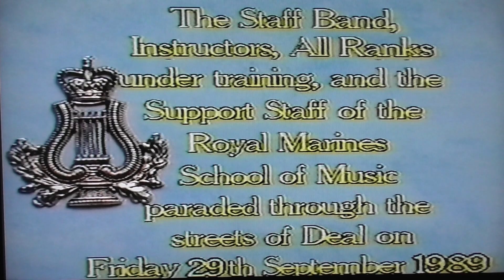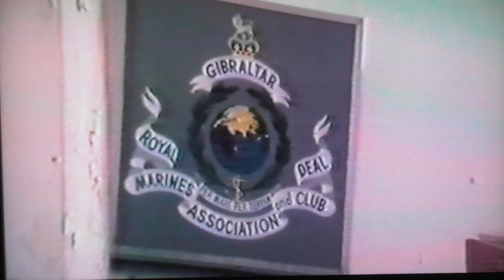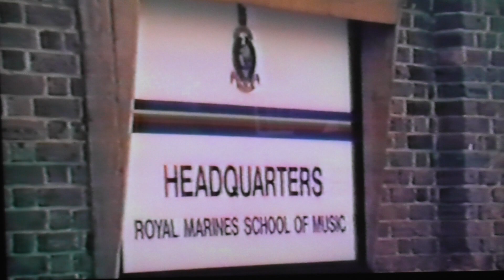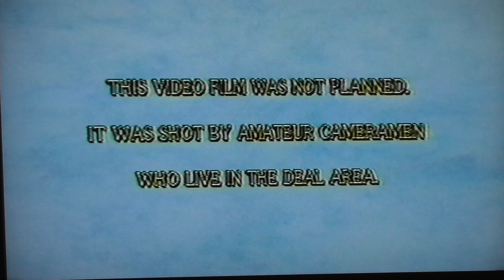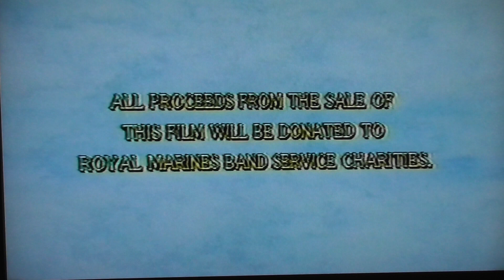And the Band Played On - Royal Marines School of Music, 1989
This amateur footage is of the march through Deal on 29th September 1989 by the staff and trainees of the Royal Marines School of Music, following the IRA attack, which killed eleven members of the Staff Band.